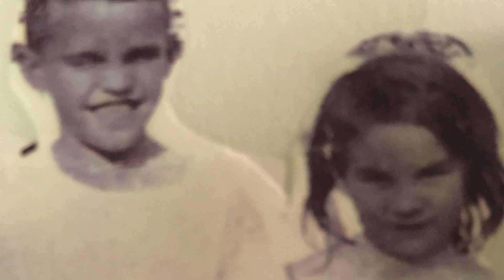In Loving Memory of Eddy Brewer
This is a tribute to my father-in-law who met Jesus on June 24, 2015 after battling pancreatic cancer for nearly 2 years. He was a quiet, humble man who loved his family and friends, his Savior, and Alabama football. We will miss him dearly.